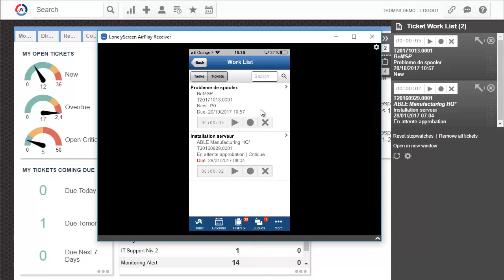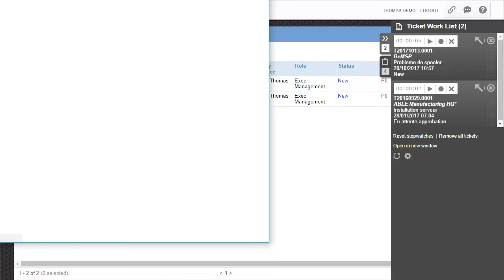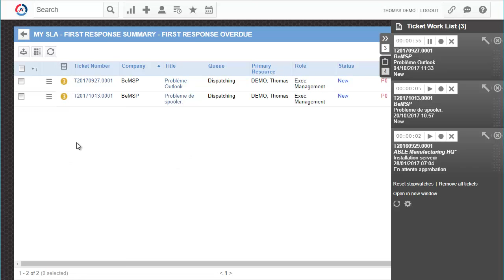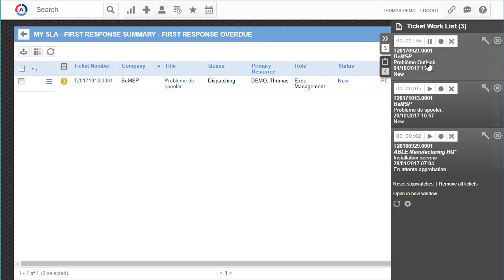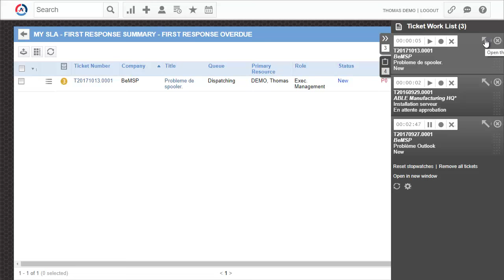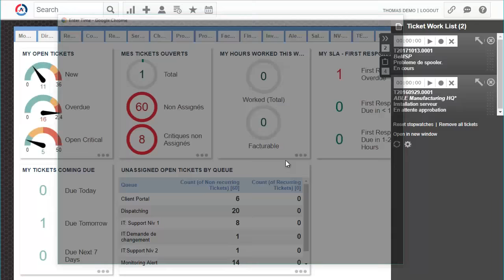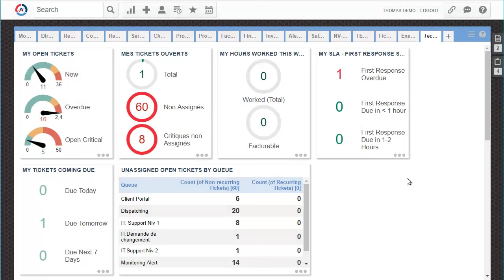Travailler avec la Worklist dans Autotask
Présentation de la fonctionnalité de worklist pour faciliter le travail et le suivi sur les tickets dans Autotask